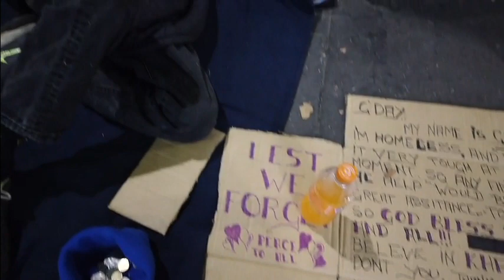Melbourne homeless #8 - Garry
Garry. Unable to speak because of cancer.